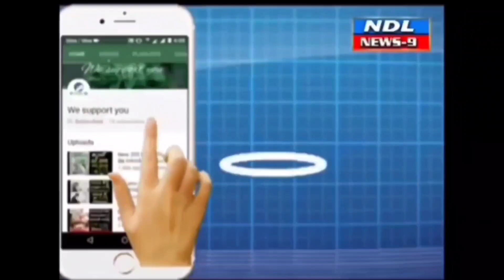తల్లిదండ్రులకు స్నేహితులకు దూరమైన ఐ. ఐ.టి. విద్యార్థి రాహుల్.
Nandyal News9-- రంగారెడ్డి జిల్లా లోని కంది ఐ. ఐ.టి. విద్యార్థి రాహుల్ మృతి కేసులో మిస్టరీని చేదించి , నిజాలను నిగ్గుతెల్చాలని డిమాండ్ చేశారు తండ్రి మధుసూదన రావు.పట్టణ శివారులోని స్మశానవాటికలో రాహుల్ మృతదేహానికి అంత్యక్రియలు జరిపి, కన్నీటితో తుది వీడ్కోలు పలికారు కుటుంబ సభ్యులు. NDL News9